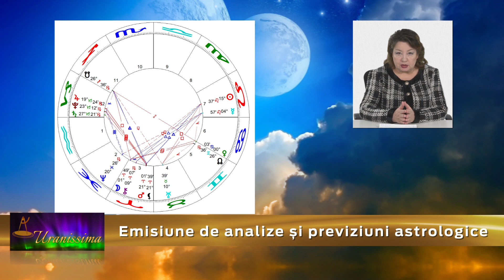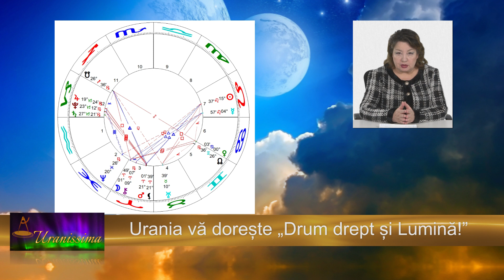Horoscop Urania - Zodia Vărsator 1 - 7 august 2020 - Emisiunea Uranissima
Horoscop Vărsator pentru săptămâna 1 - 7 august 2020

Afla horoscop bani, horoscop dragoste si horoscop sanatate pentru zodia Varsator, valabil pentru zilele 1, 2, 3, 4, 5, 6 și 7 august 2020.

Aflați care sunt previziunile astrale pentru Vărsator săptămâna 1 - 7 august 2020 și previziuni detaliate pentru fiecare zodie.